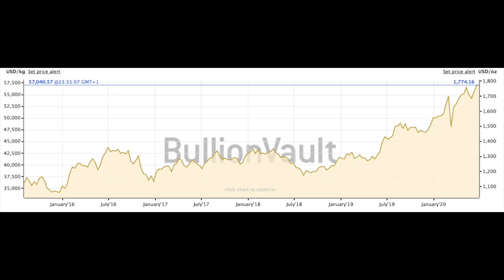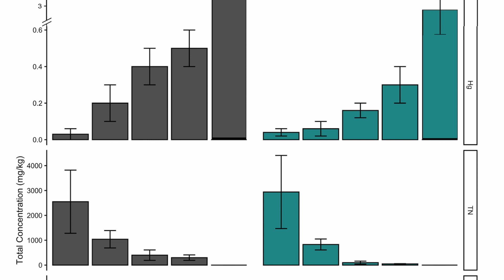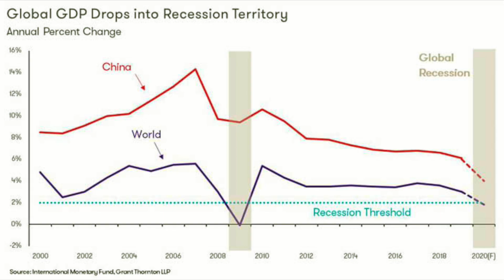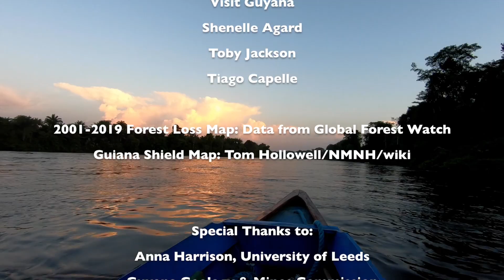Gold Mining restricts forest recovery in the Amazon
This video is based on the paper 'Limited biomass recovery from gold mining in Amazonian forests' by Kalamandeen et al (2020) in Journal of Applied Ecology.

This video is dedicated to the late Isaac Johnson (Jono), Guyana's foremost indigenous tree spotter and forester, who passed in late 2019.